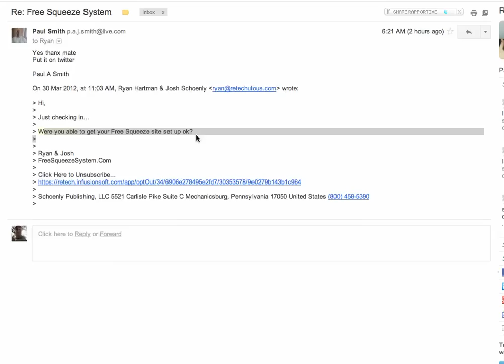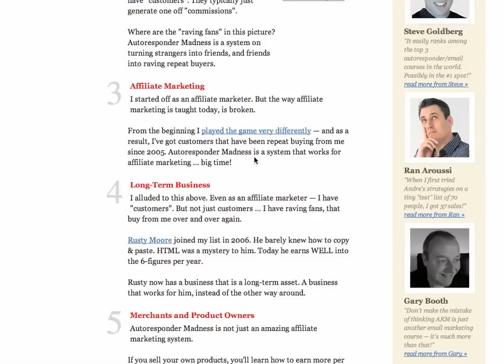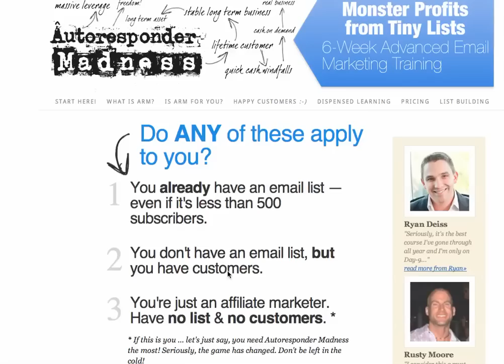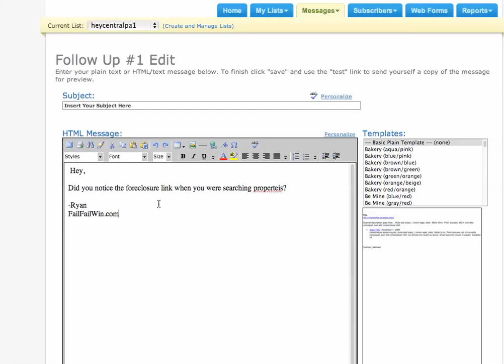Email Marketing Tips (1 Line Email Autoresponder Idea)